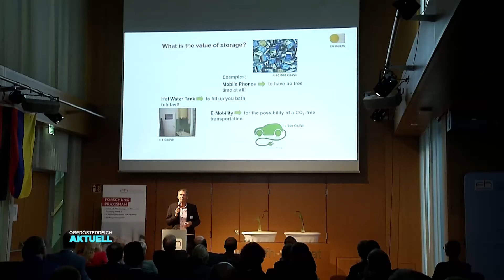Wasserstoff-Rad der FH OÖ Wels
Wasserstoff kann mithilfe von Brennstoffzellen Elektromotoren antreiben, Energie speichern, Häuser heizen. Ebenso werden Kraftfahrzeuge damit angetrieben. Aktuell wird noch daran geforscht. Auch an der FH OÖ in Wels. Momentan an einem Rad mit Wasserstofftank. Mehr dazu sieht man im Video.
Bericht-Quelle: LT1